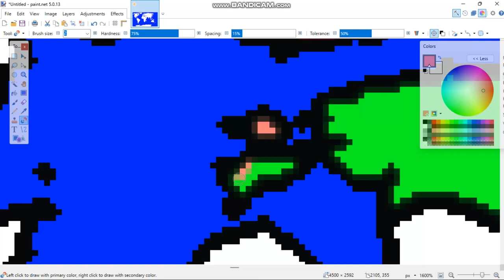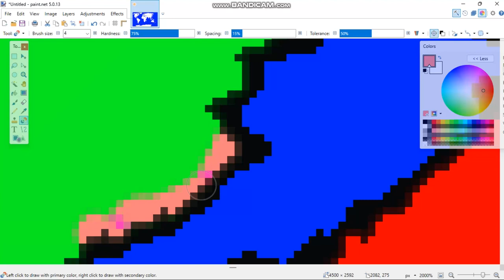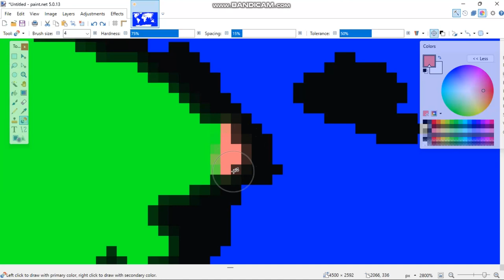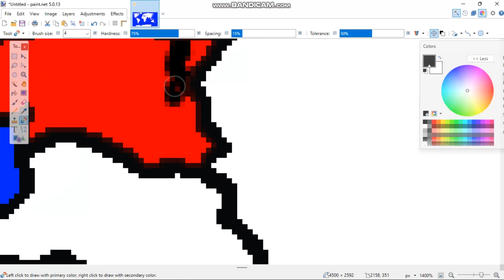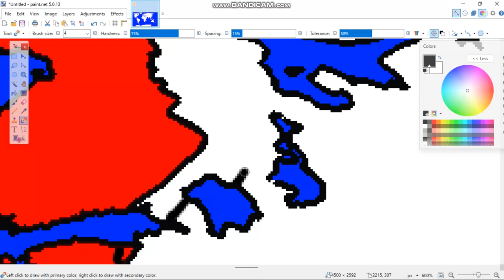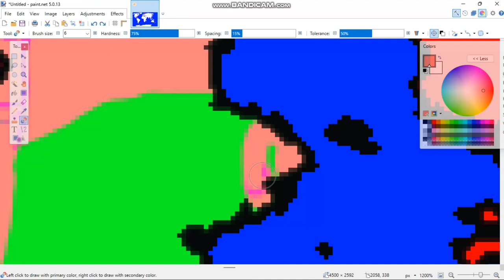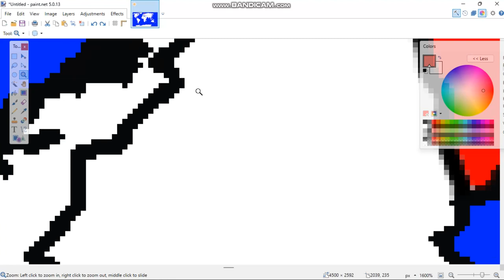Finland (Finnish Empire) (Finnish Success) EP (I forgot)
Finland has been losing land ever since its independence.. A king was elected. Spreading suspicions around Scandinavia, Finland starts to strike near its neighbors even Russia.. will Finland be able to be successful like other empires? We'll find out in this video!